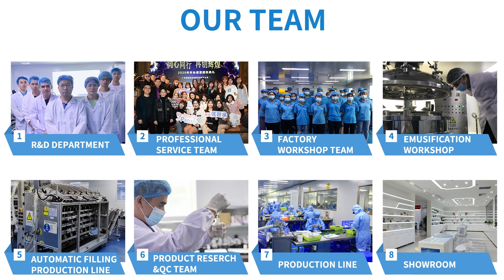LBQ 8729 Turmeric serum 姜黄原液